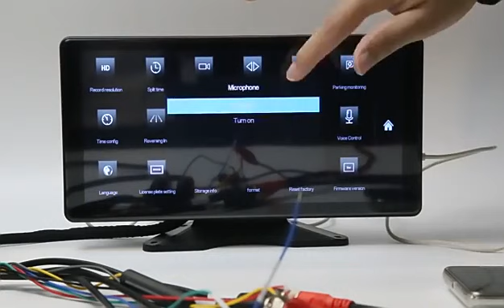Best Taobao and 1688 Dropshipping Sourcing Agent to Buy From China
1688 is like a wholesale platform where aliexpress sellers purchase products from.

wholesale
aliexpress shoes
SHEIN supplier
SHEIN shoes
1688 dropshipping
1688sourcing
buy from china
1688 shopify
buy product from China
Import from China
Buy from China and Resell
Dropshipping agent
1688 shopping
Home Decor
Gadgets
Utensils
1688 envíodirecto
agentede dropshipping
comprarde China
aliexpress Haul
haulali express
producto ganadorde aliexpress
Aliexpress Dropshipping
Oberlo Dropshipping
Winning Product

10.36 inch IPS Touch Screen Car Monitor 4CH Surveillance Camera AHD 1080P Color Night Vehicle Cam Systems Parking Video Recorder